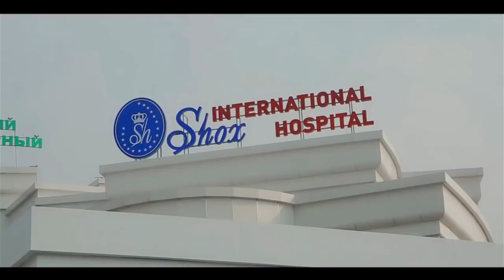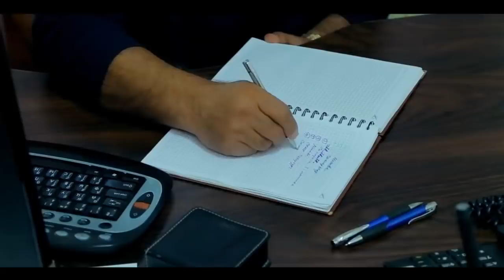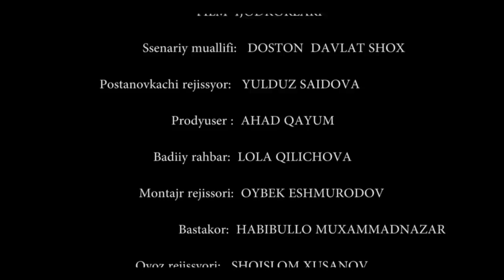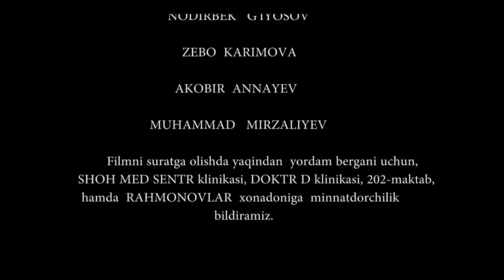Oilani buzgan foxisha - UzbekFilm.